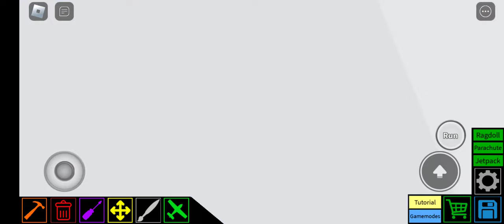me playing plane crazy/HAPPY NEW YEARS